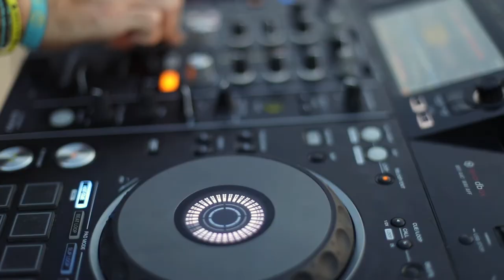Special K live at Moon Lake, Dubai (United Arab Emirates) for Cafe De Anatolia [17 Minutes]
Photo ©